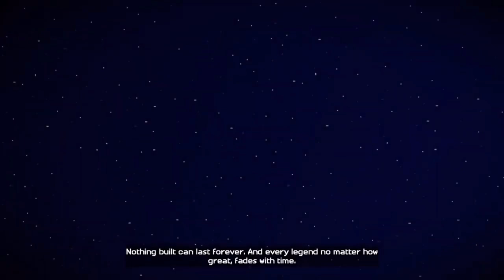Minecraft: Story Mode Episode 1 | The Order Of The Stone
Sub Count:
3

Views:
467